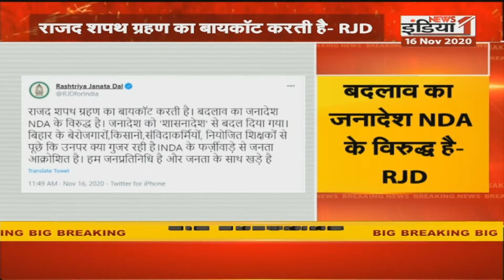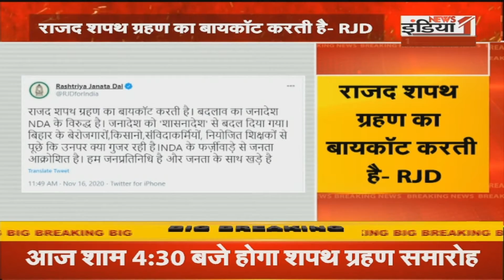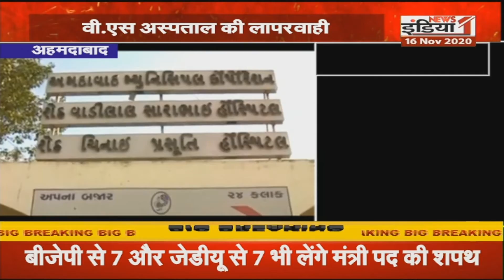बिहार में दो डिप्टी सीएम के नाम तय, जानें...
Airtel - 350,
Netvision - 219,
RCN - 403,
SITI - 344,